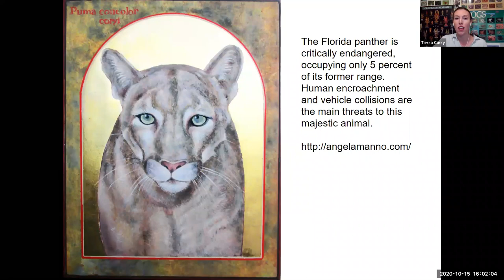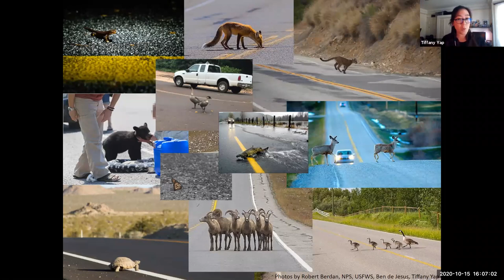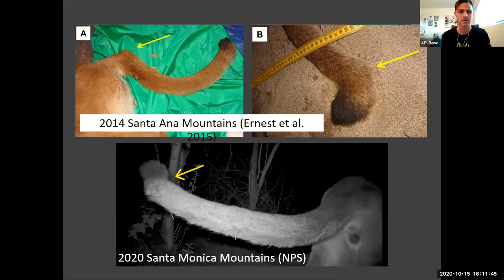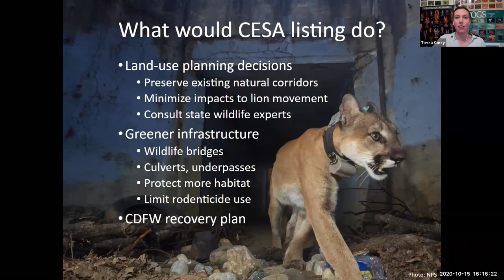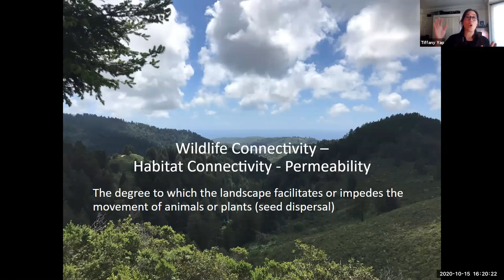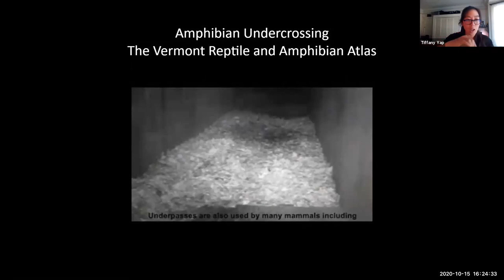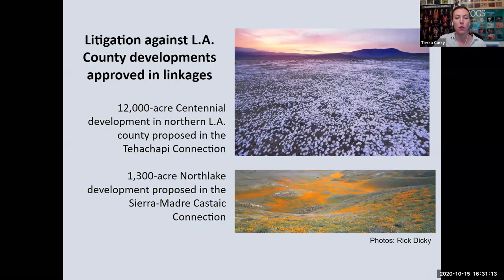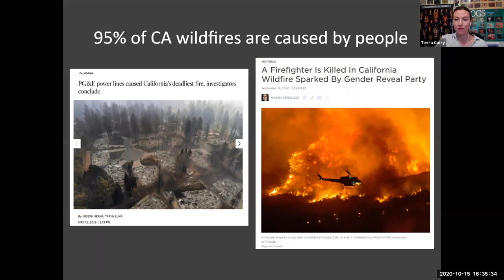Saving Life on Earth: A Discussion of Mountain Lions and Wildlife Crossings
The Center’s Urban Wildlands program works to halt sprawling urban development into adjacent wildlands to make sure big cats and other wildlife have the space and connectivity they need to thrive for the long term. Development in these vulnerable interface areas increases fire risk, car-dependency, and separates populations of wild animals including mountain lions. We’ve made a lot of progress this year in gaining greater protections for California’s mountain lions and we’ve halted some harmful projects.

Learn about our work to protect California’s mountain lions and wildlife corridors and how you can help.

The presentation features Dr. Tiffany Yap, a senior scientist and wildlife corridor advocate, and Urban Wildlands Staff Attorney J.P. Rose.